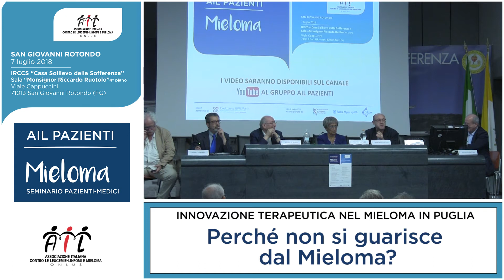Perché non si guarisce dal Mieloma? | Domande e risposte – San Giovanni Rotondo 7 lug 2018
Guarda il video e ascolta le domande dei pazienti e le risposte dei medici al seminario AIL svolto a San Giovanni Rotondo il 7 luglio 2018.